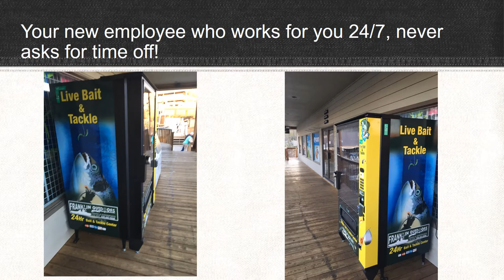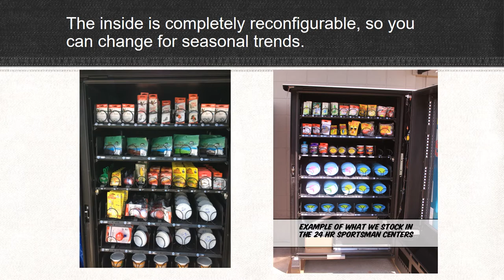SPORTSMAN PHOTO SHOW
The Sportsman 24 hr Bait & Tackle Vending Machine. The Best in the Business!!